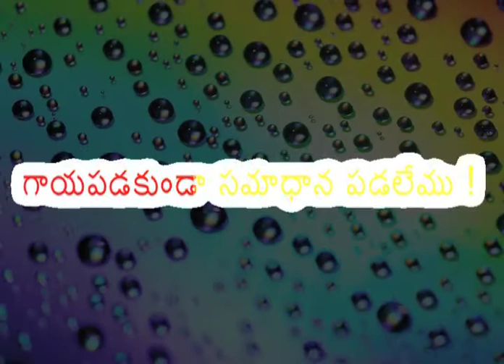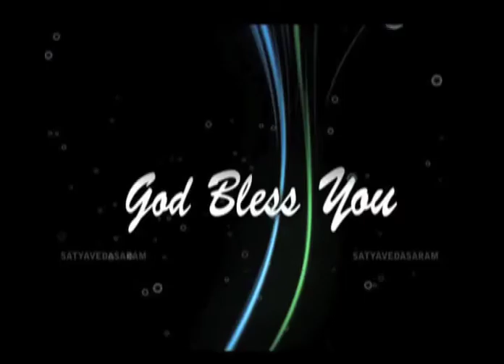Gaayapadakunda Samaadhaanapadalemu_2 march 2014_second message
Anointing Message by a man of God Apostle Ranjith Ophir !!!